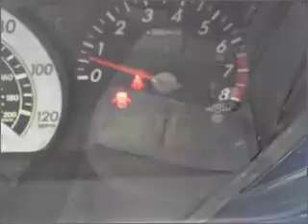2006 Scion xA - McKinney TX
Year: 2006
Make: Scion
Model: xA
Trim: Hatchback 4D
Engine: 4 cylinder 1.5 Liter
Transmission:
Color: Navy Blue
Mileage: 33073
Address:
2200 North Central Expressway